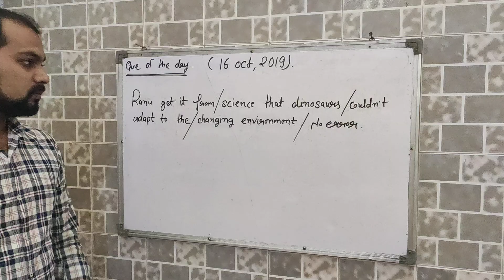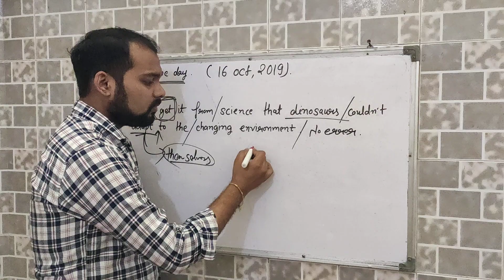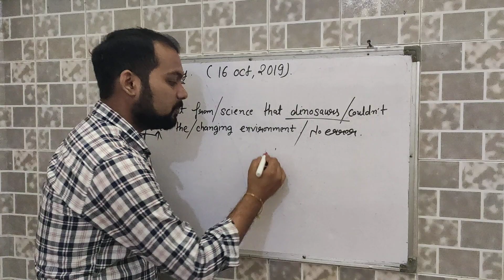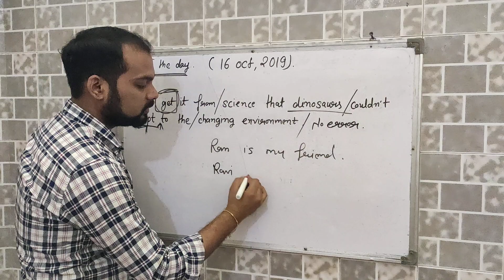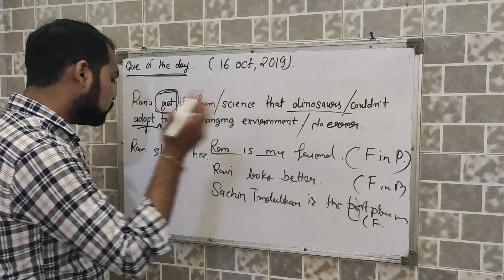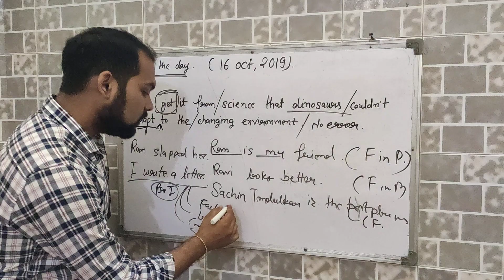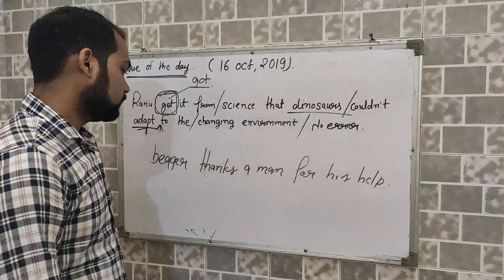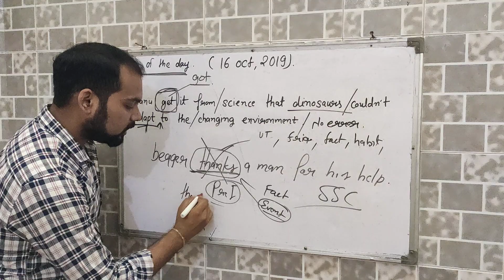English concepts with hariom Yadav sir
Jaaniye difference between present indefinite and past infinite tense